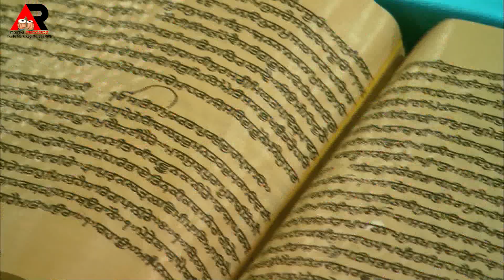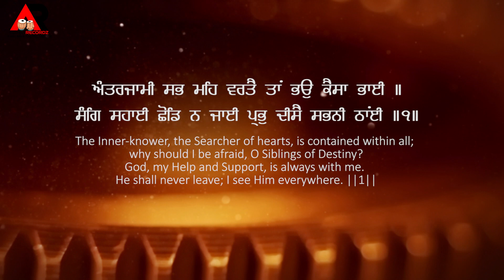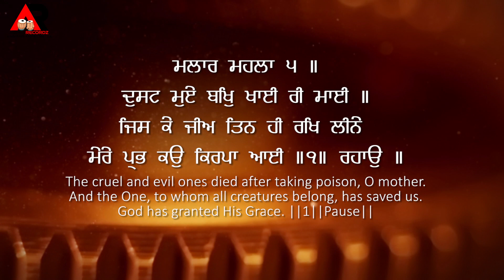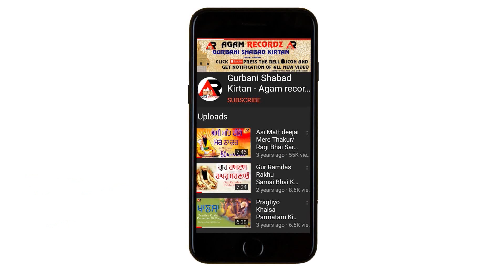Jis Ke Ji Tin Hi Rakh Line - Bhai Kulwinder Singh Mahal Hazoori Ragi Shri Darbar Sahib Amritsar 2021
Shabad- Jis Ke Ji Tin Hi Rakh Line -
Music - Kulwinder Singh Mahal
lyrics -Religious (Guru Granth Sahib ji )
The Guru Granth Sahib , or Adi Granth, is the religious Scriptures of Sikhism.
 Bhai Kulwinder Singh Mahal Hazoori Ragi Shri Darbar Sahib Amritsar
Label- Agam Recordz
Video & Grafics By Ekam Production
Director - Jagdeep Singh Deep